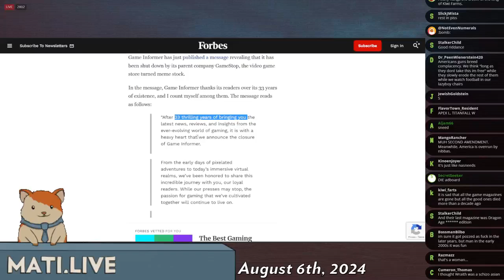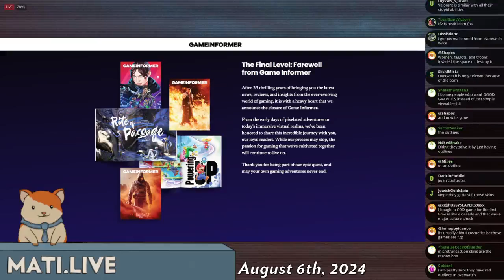GameInformer shuts down - Mad at the Internet (August 6, 2024)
I was more of a GamePro guy tbh.

Clip taken from:
King and Country (August 6th, 2024) - Mad at the Internet